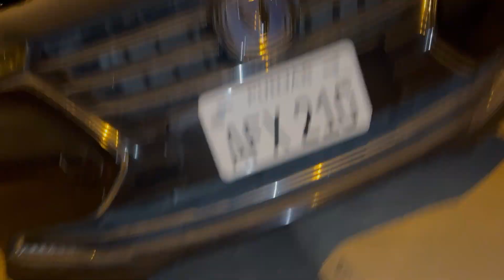DINNER WITH FAMILY AFTER AGES|FAMILY DAY OUT|DAILYVLOGS